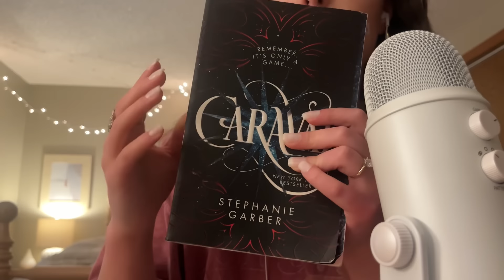ASMR | Q+A 💌 (12k special)